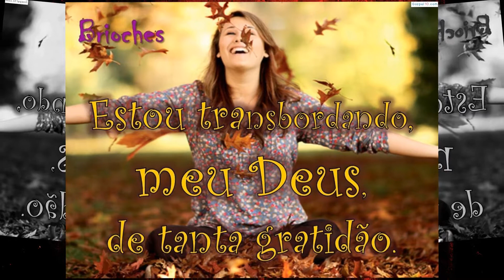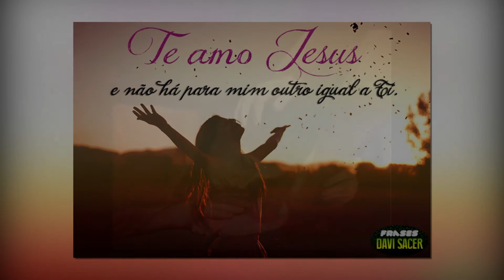Sou grato ao Senhor Marcelo Domingues